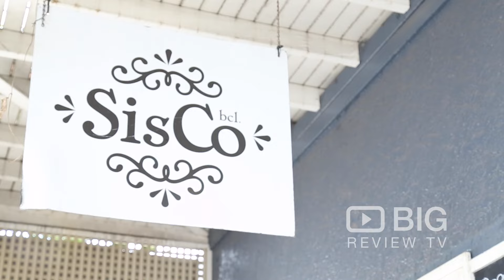SisCo BCL Cafe, a Coffee Shop in Brisbane QLD serving great Coffee and Cakes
SisCo is a charming cafe located in Spring Hill, a few minutes away from Brisbane CBD. Perfect breakfast and lunch spot!

SisCo BCL
1/500 Boundary Street Brisbane QLD Australia 4000